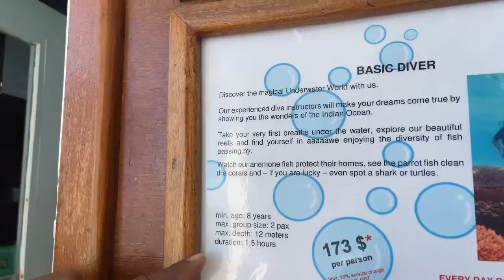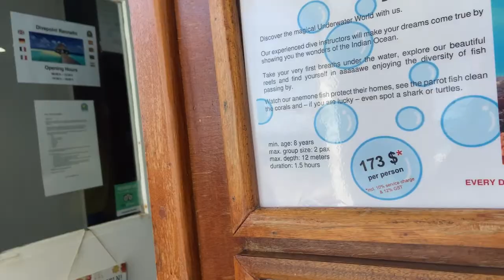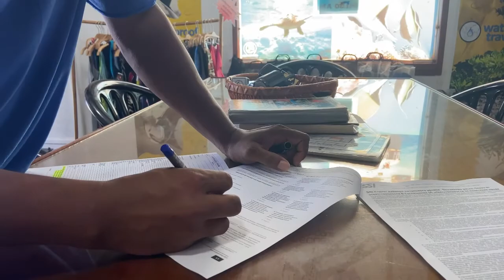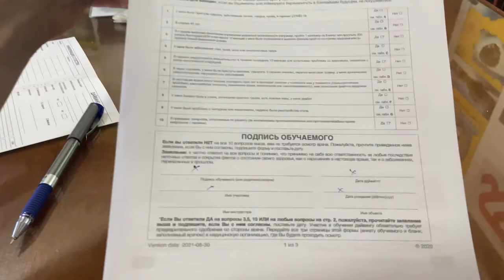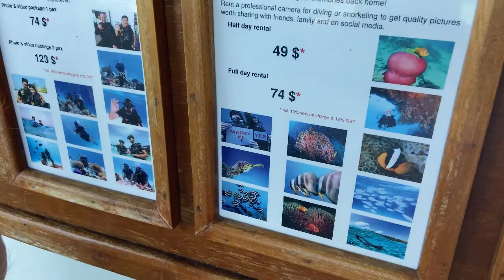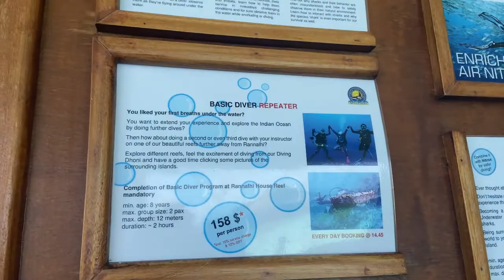Дайвинг на Мальдивах, Adaaran Club Rannalhi 4*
Всем привет, мы уже второй день на мальдивах, в Adaaran Club Rannalhi 4* и в этом выпуске будет представлен дайвинг на этом резорте. Ведь Дайвинг на Мальдивах – это незабываемое путешествие в подводный мир Лаккадивского моря (акватория Индийского океана) и знакомство с экзотической подводной флорой и фауной Мальдивских островов. Большое разнообразие морских обитателей и кристально чистая вода сделали Мальдивы лучшим местом для дайвинга на планете. В этом выпуске мы покажет вам дайвинг именно в это атолле. По завершению дайвинга мы покажем вам фотоотчёт и видео и вы будете заранее знать какие красоты вы увидите во время погружения на этом Атолле. Далее, будете понимать стоит ли брать экскурсию погружения именно на этом резорте или лучше на других Атоллах. Также вы увидите снорклинг на домашнем рифе нашего резорта, включая акул и очень красивых разноцветных и экзотических рыб. В целом, на Мальдивах много шикарных мест для погружений, логово акул, погружение со скатами, мантами, все это есть на Атоллах Адду, Баа, Ари и других, которые расположены непосредственно в центральной части столицы знаменитого на весь мир архипелага Мале. Однако в этих местах наблюдается сильное течение, поэтому заниматься дайвингом здесь рекомендуется только опытным людям. Новички же как я могут попробовать дайвинг на Мальдивах на внутренней стороне атолла, где нет никаких опасных течений.
Настоятельно рекомендую взять собой маску для ныряния и коралки , в этом Атоле  домашний риф. И вы увидите подводный мир не хуже чем на дайвинге! Особенно если пойдёте нырять рано утром!